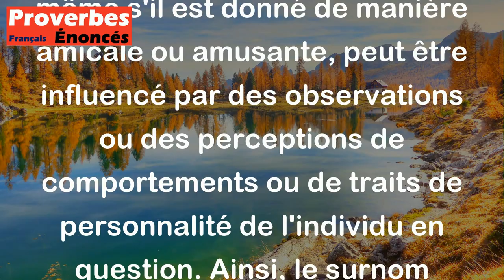Au surnom connaît-on l'homme. - Proverbe Français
Ce proverbe signifie que le surnom donné à une personne peut révéler des aspects de sa personnalité ou de son caractère. Le choix du surnom, même s'il est donné de manière amicale ou amusante, peut être influencé par des observations ou des perceptions de comportements ou de traits de personnalité de l'individu en question. Ainsi, le surnom peut souvent révéler des informations sur la personne qui le porte.